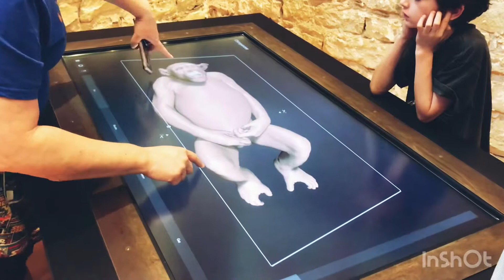Science Mill: Drones & Droids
Take a short road trip with me to Johnson City to check our their Science Mill and their Drones and Droids event!